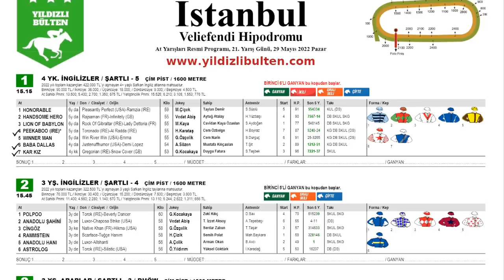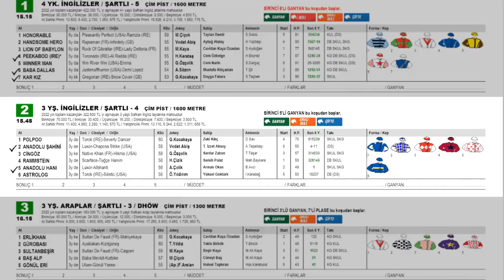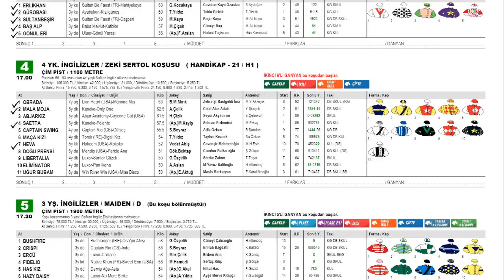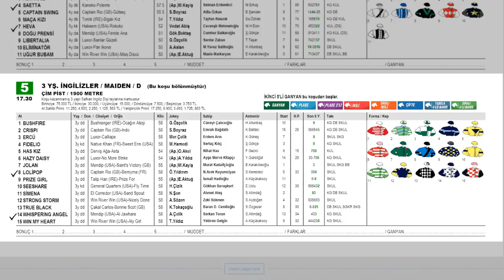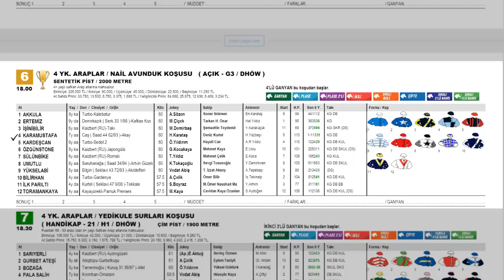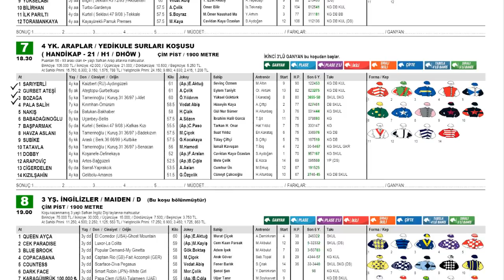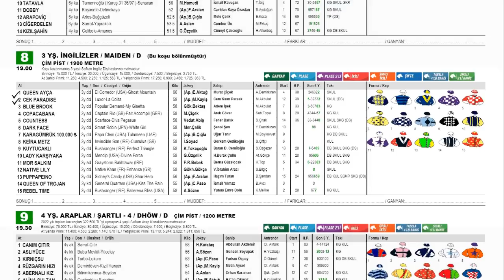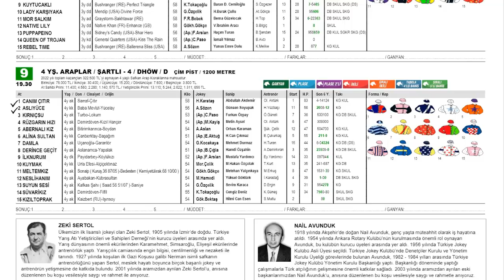29 Mayıs 2022 Pazar İstanbul At Yarışı Tahminleri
İstanbul At Yarışı Tahminlerimizi izlerken beğeni yapmayı unutmayalım.